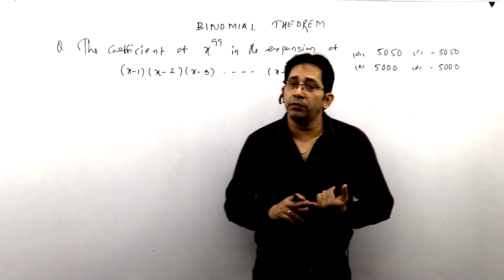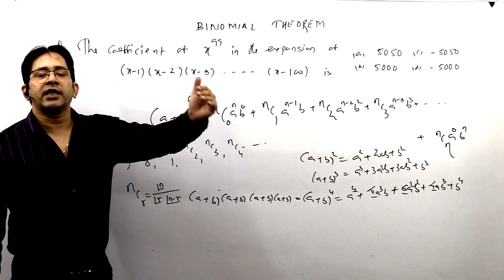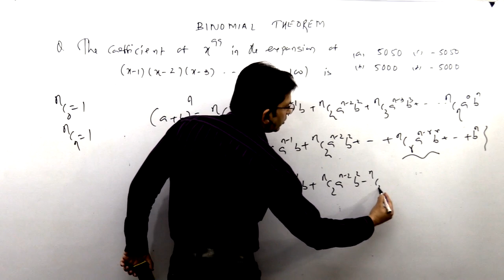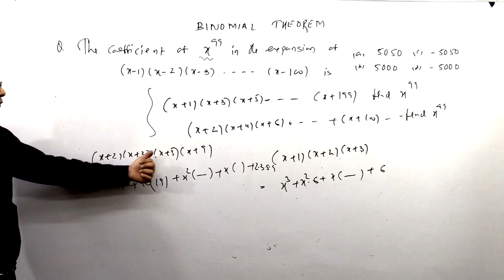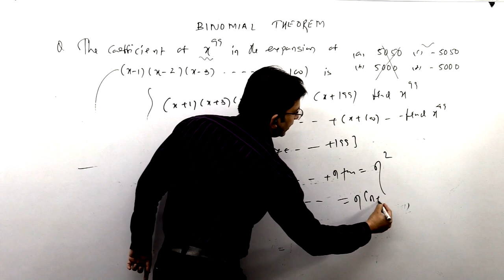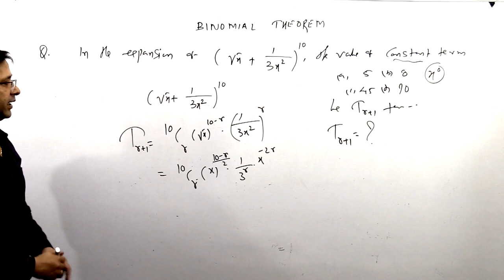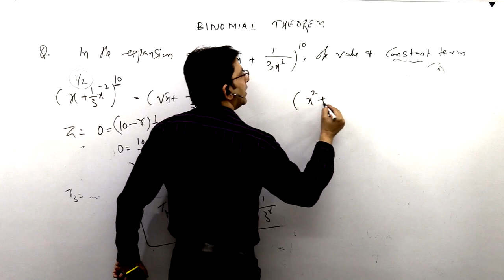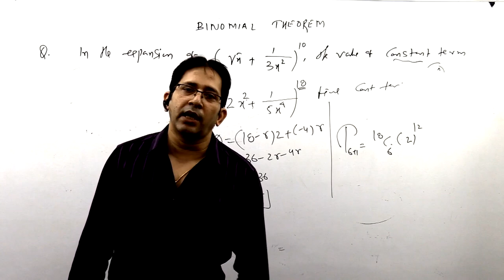Binomial Theorem -Quick Revision With concept Building